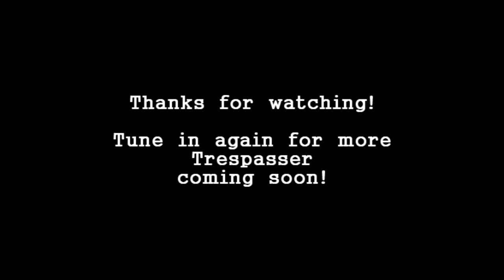Let's Play Trespasser - Episode 1 - Eye of the Raptor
We get off to a spooky start with haunted doors and slow motion raptors.